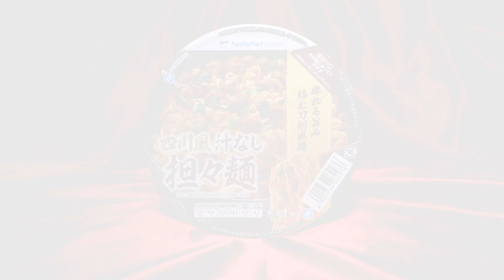四川風汁なし担々麺【魅惑のカップ麺の世界1708杯】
だと思うんですが、このシリーズの実売が100円前後だったのを考えるともう一押し欲しかったかも( ˘ω˘ )

四川風汁なし担々麺

2020年5月26日発売 ファミリーマート限定・数量限定
【470kcal】購入店：ファミリーマート

5：至福
4・4.5：美味
3.5：イイね👍
3：普通
2・2.5：うーん…
1.5：( ´_ゝ`)ｽﾝ
1：😡😡😡

スーパーカップMAX 北海道コーン塩バター味ラーメン【魅惑のカップ麺の世界#1707】

この商品出来上がりはどんな感じなんだろうという時に便利なカップ麺動画倉庫を目指しています。
シンプルに調理・出来上がりをお見せする2分ほどの動画がメインです。
星の数は個人の好みがあるので参考程度にご覧下さい。

↓は心配してくださり、よく質問をいただくので記載しておきます。
ほぼ毎日一食をカップ麺にして食べてます。健康的とはいえない食生活だと思っているので、
他の食事は糖質を控えバランスをとり、運動をするように心がけています。
スープは基本的に多く飲まないようにしていて動画でも大体スープは残していますが、
本当に食べているの？という疑問をいただくことがあるので入れこんでいます。ご了承ください。
健康診断では今のところ何もひっかかっていません...今のところ。

BGM/SE
DOVA-SYNDROME